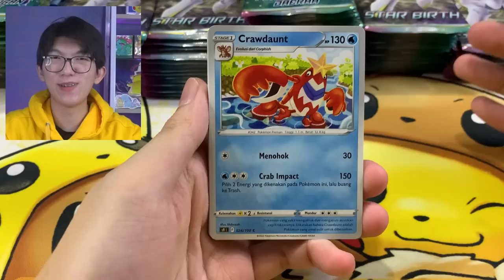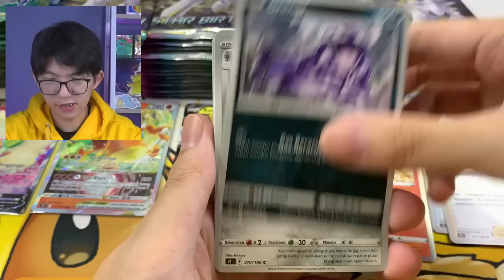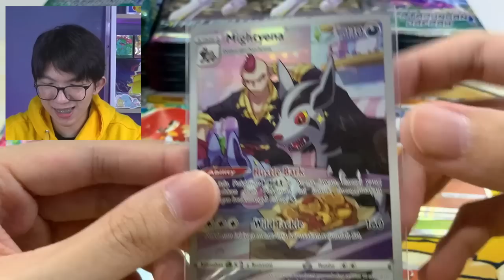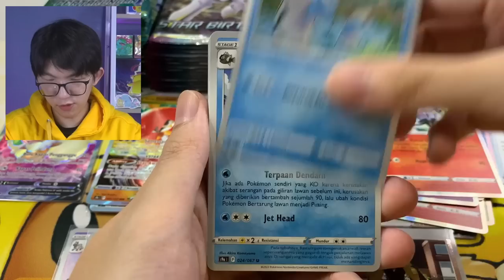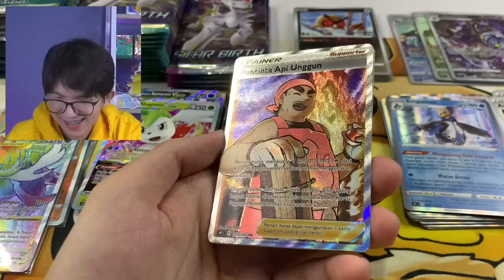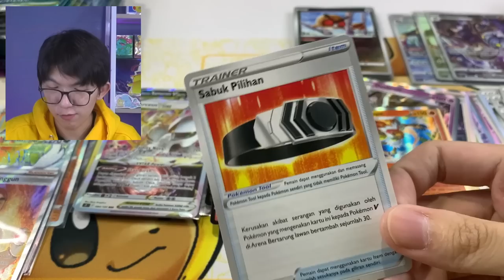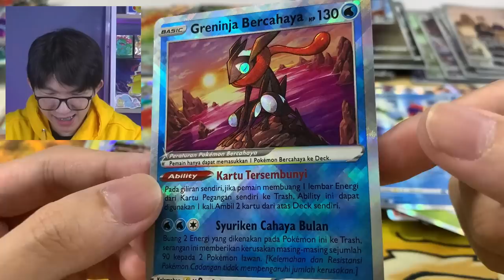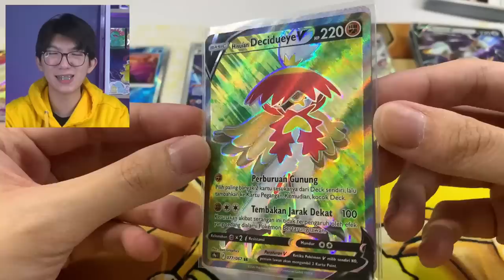Unboxing 100 Pack STAR BIRTH & Pertarungan Daerah - Kartu Pokemon TCG Indonesia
Akhirnya setelah penantian panjang, seri terbaru Kartu Pokemon Indonesia  release juga dengan Star BIrth, Pertarungan Daerah, dan V Starter Deck Kebangkitan. Ga pake lama, langsung kita unboxing komplit kuy!! Enjoy, PotatoFarm!